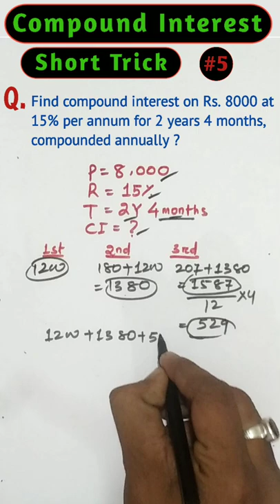Compound Interest Short Trick | Part 5 | By Deb Kumar